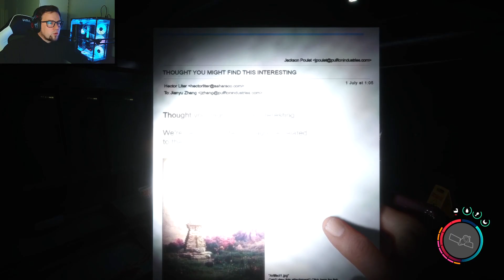SONS OF THE FOREST #17 wir graben das erste mal!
Schrattländer